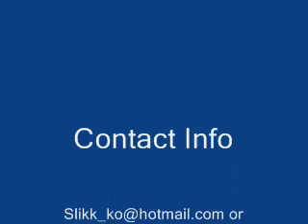Kwame Osei Shuttle